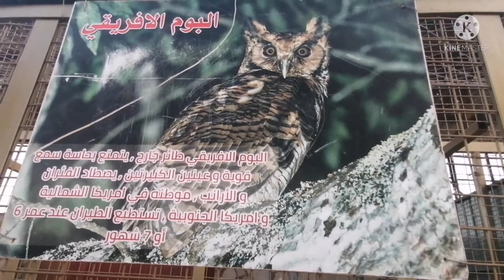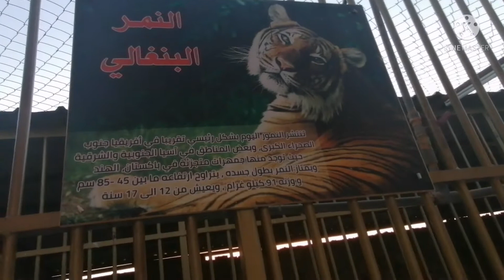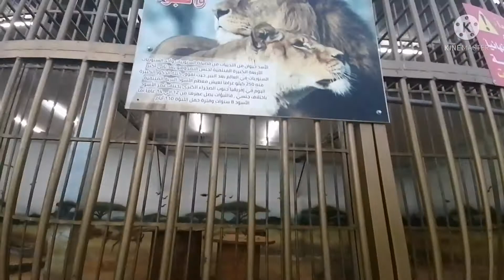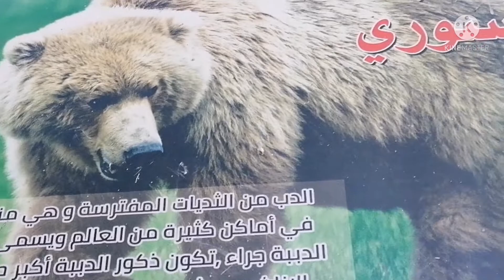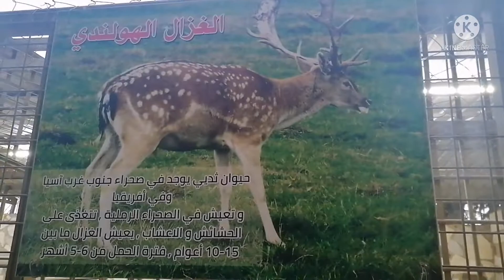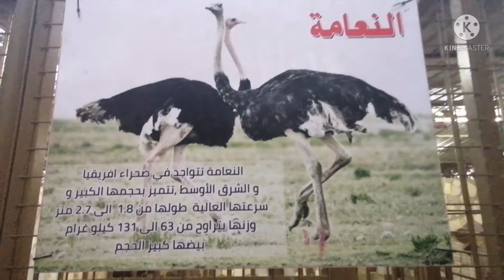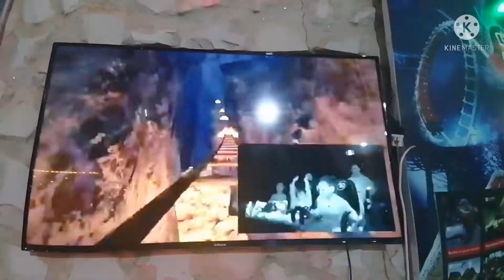Friday off with baby Lulu